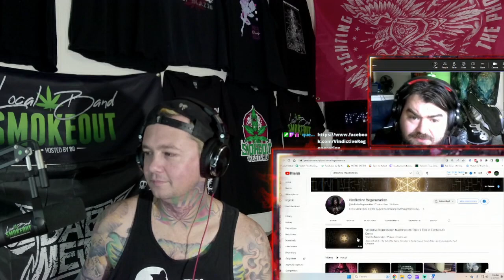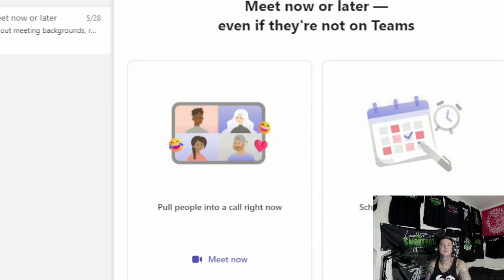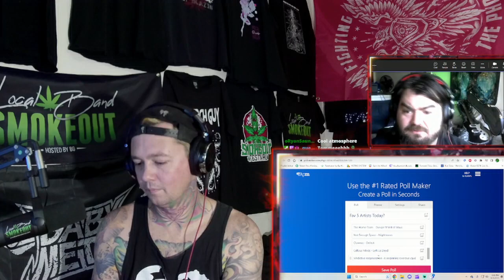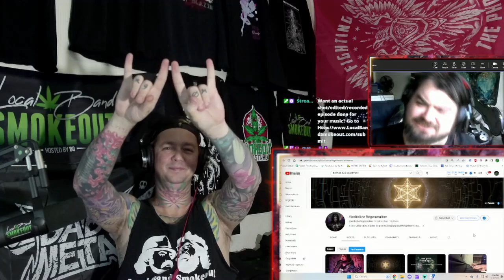Vindictive Regeneration Interview ! Me & Saint Paul Talk New Music / Do Trivia & Talk What's Next !